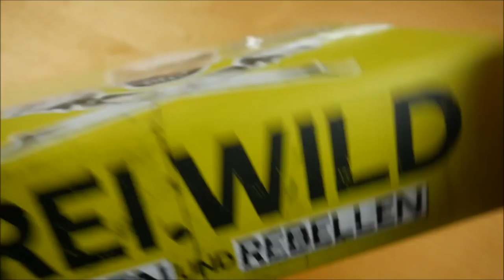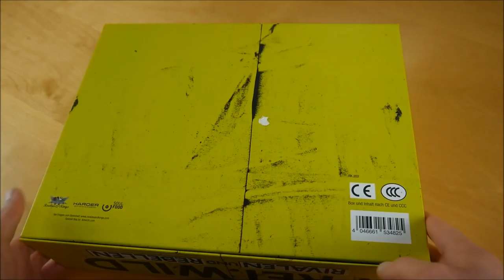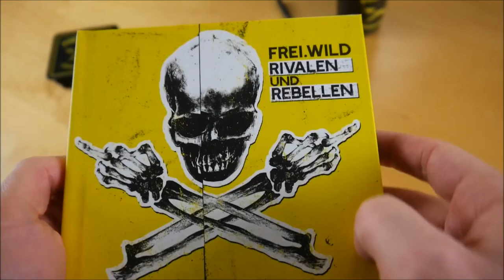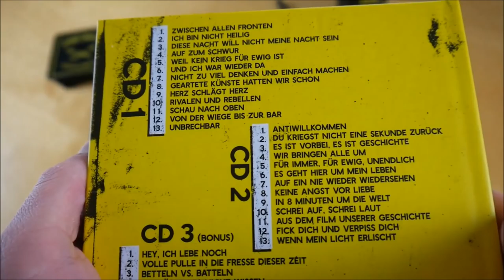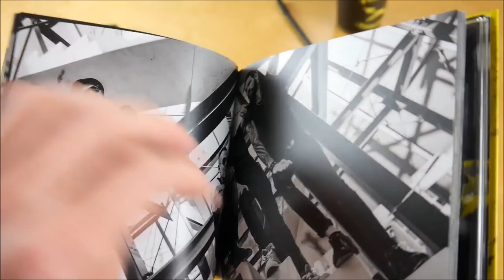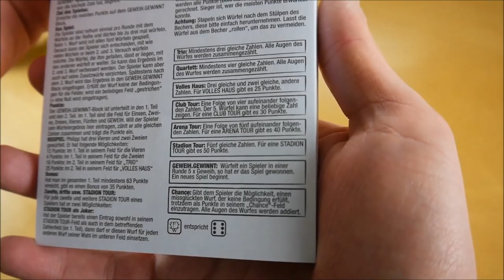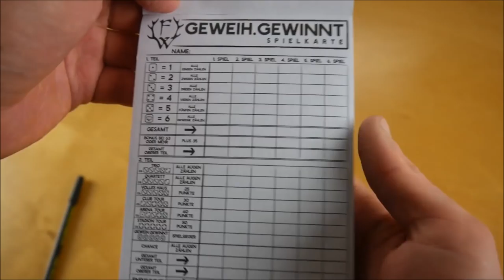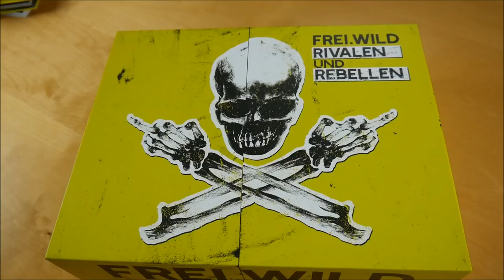Frei.Wild - Rivalen und Rebellen Box Unboxing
In diesem Video zeige ich euch die Rivalen und Rebellen Box von Frei.Wild.

► ALBUM INFOS
Frei.Wild – Rivalen und Rebellen
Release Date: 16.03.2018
Kaufpreis: 44,99 €

Rivalen und Rebellen Box Inhalt:
- Album (3 CDs)
- Kugelschreiber
- Schreibblock
- Würfelbecher
- Würfel (5x)
- Untersetzer (5x)

Rivalen und Rebellen Tracklist:
CD1:
01. Zwischen allen Fronten
02. Ich bin nicht heilig
03. Diese Nacht will nicht meine Nacht sein
04. Auf zum Schwur
05. Weil kein Krieg für ewig ist
06. Und ich war wieder da
07. Nicht zu viel denken und einfach machen
08. Geartete Künste hatten wir schon
09. Herz schlägt Herz
10. Rivalen und Rebellen
11. Schau nach oben
12. Von der Wiege bis zur Bar
13. Unbrechbar

CD2:
01. Antiwillkommen
02. Du kriegst nicht eine Sekunde zurück
03. Es ist vorbei, es ist Geschichte
04. Wir bringen alle um
05. Für immer für ewig unendlich
06. Es geht hier um mein Leben
07. Auf ein nie wieder Wiedersehen
08. Keine Angst vor Liebe
09. In 8 Minuten um die Welt
10. Schrei auf schrei laut
11. Aus dem Film unserer Geschichte
12. F*ck dich und verpiss dich
13. Wenn mein Licht erlischt
14. Verbotene Liebe, verbotener Kuss (Hidden Track)

CD3:
01. Hey, ich lebe noch
02. Volle Pulle in die Fresse dieser Zeit
03. Betteln vs. Batteln
04. Sie müssen es nicht wissen
05. Völkerrecht
06. Im Auftrag der Welt

Rivalen und Rebellen Info:
Das neue Album von Frei.Wild erscheint am 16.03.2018 über Rookies & Kings.